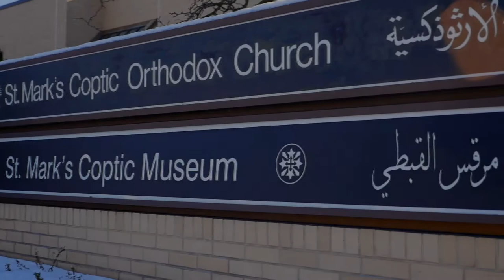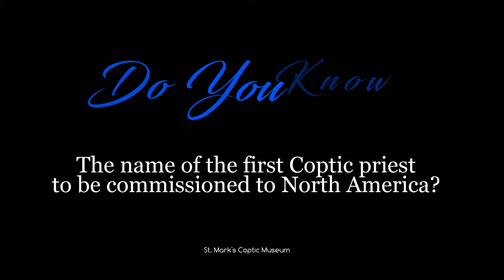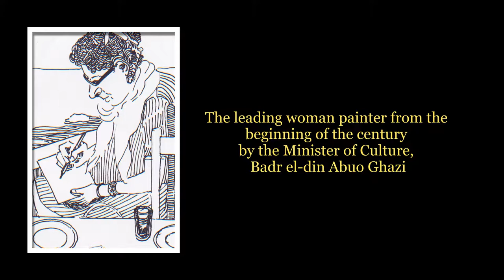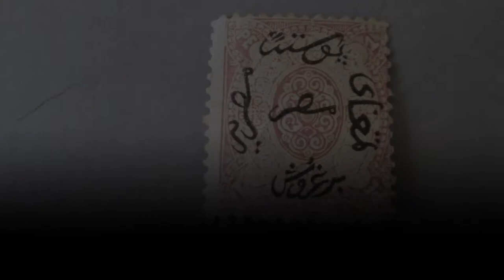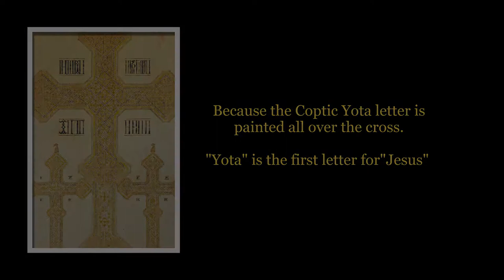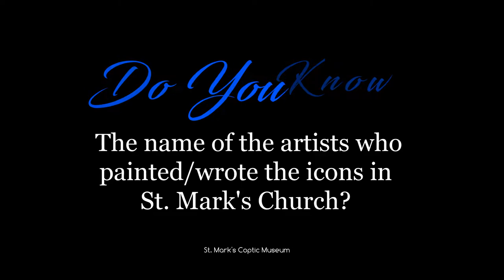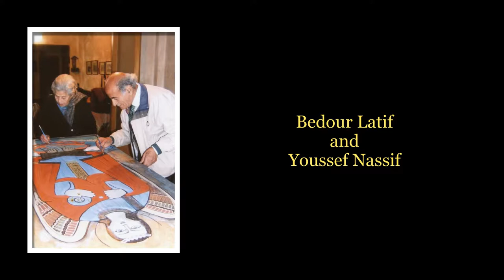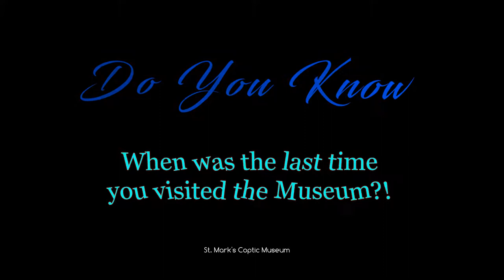St. Mark's Coptic Museum - Do You Know!